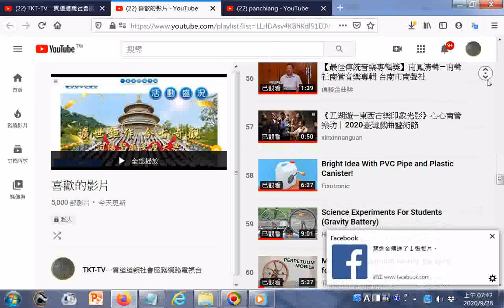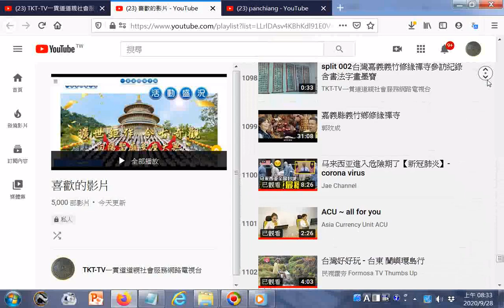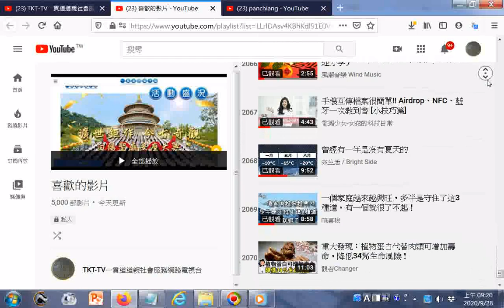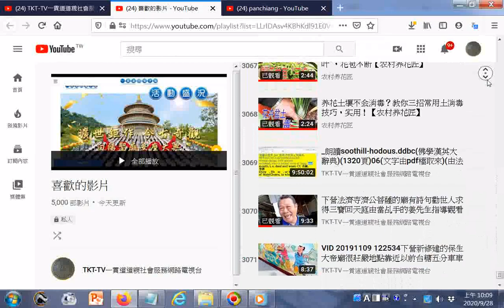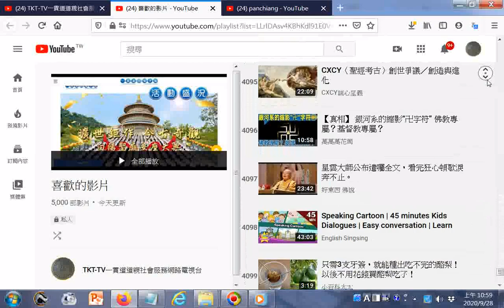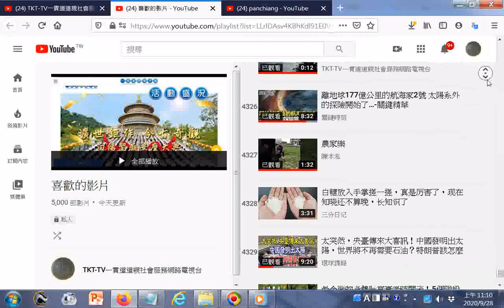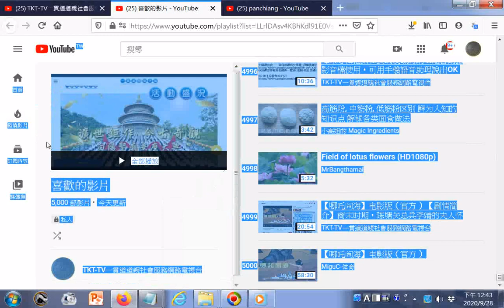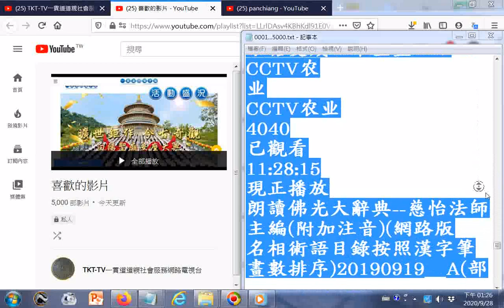喜歡的youtube影片五千部的縮圖、標題、頻道名稱--0001...5000 +INTRODUCTION TO DAO.html先 天 大 道 簡 介中 英 對 照(善書圖書館網站分享)